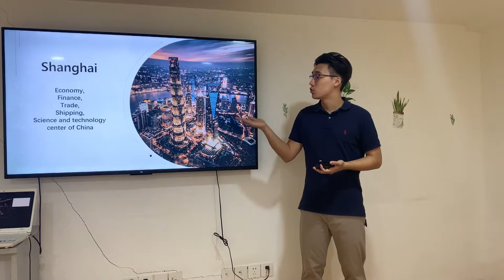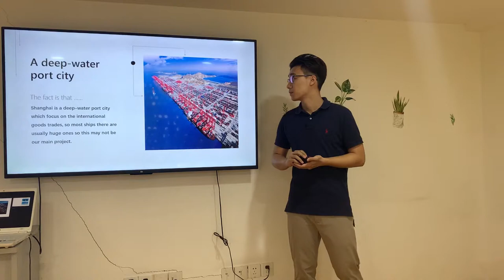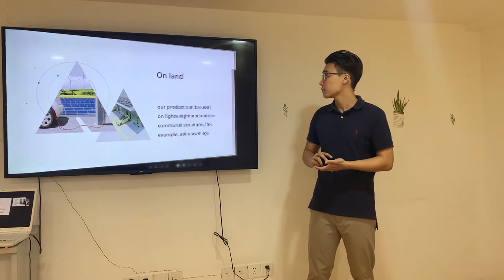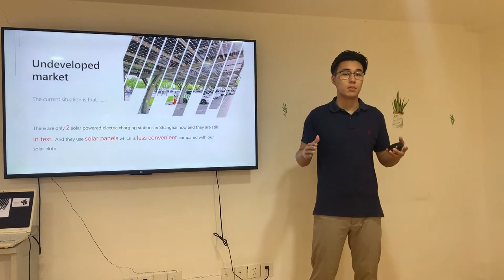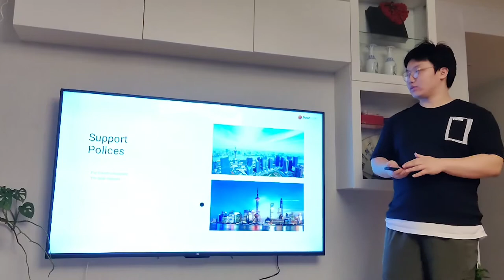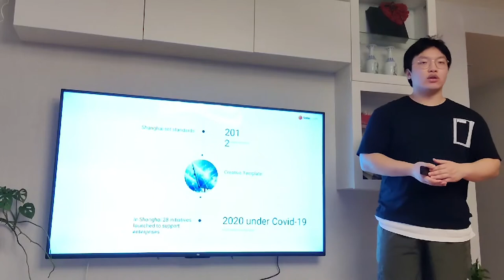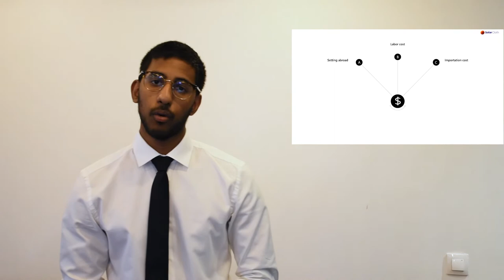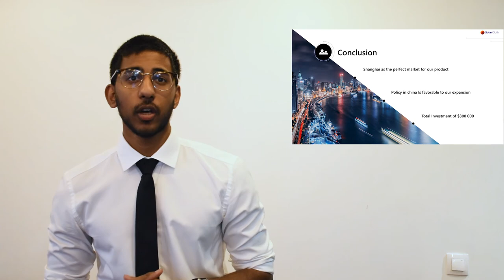Video Solar Cloth final Dylan Zui Ziyi